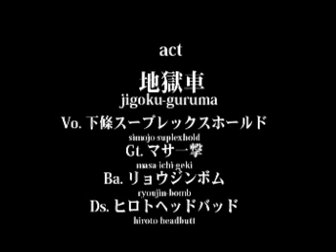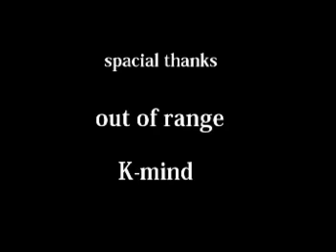jigokuguruma live 3/3 @the past isn't forgotten vol.1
This is Okinawan Top Team of Hardcore "KARATE" Rock !!
His name is "jigokuguruma"! OSU!
軟弱なロックに正拳一撃！地獄車復活ライブ 第３弾！押忍！
act@2006/2/11 K-mind in Okinawa "The past isn't forgotten vol.1"